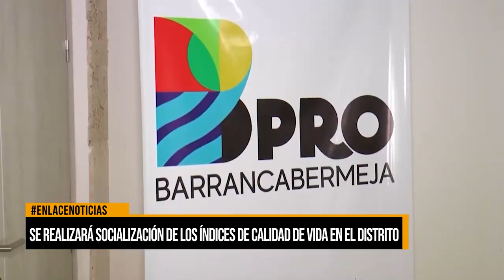Se realizará socialización de los índices de calidad de vida en el Distrito